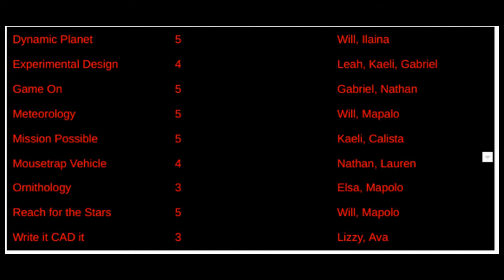Arden Weekly Announcements May 10